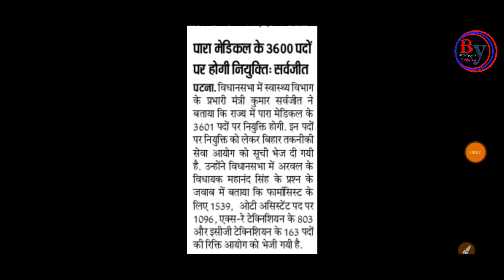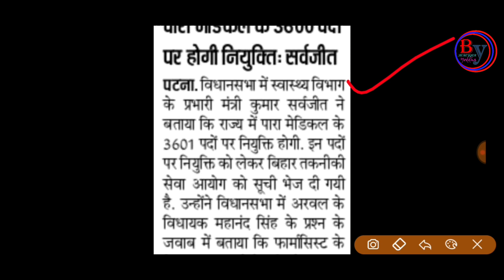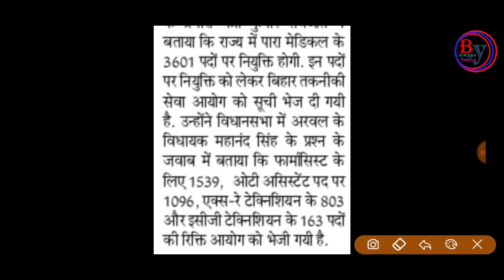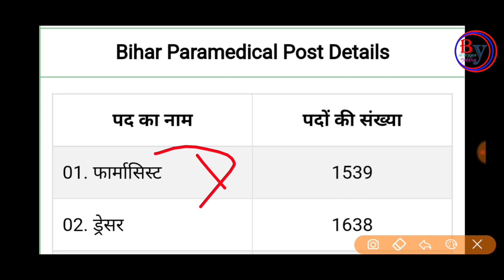राज्य स्वास्थ्य समिति बिहार | 3601 पदो पर पैरामेडिकल कर्मी की बहाली | ड्रेसर वालो के लिए सूचना